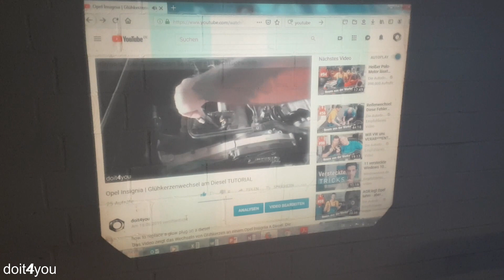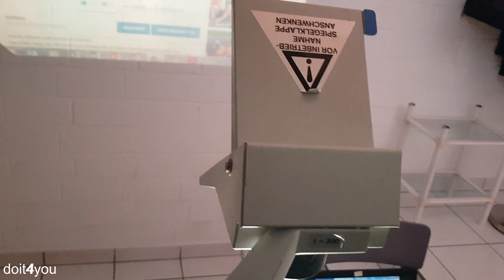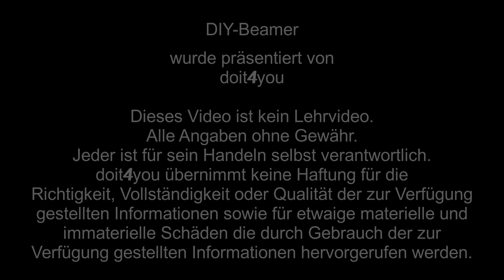DIY Beamer selber bauen | How to | TUTORIAL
how to construct a video projector with a LCD screen and an overhead projector
Das Video zeigt wie man selbst einen Beamer aus einem 15 Zoll LCD-Bildschirm und einem Overheadprojektor baut.

4:24 Zusammenbau Displayeinheit Beamer
6:46 Inbetriebnahme Beamer

Viel Spaß beim Anschauen und wie immer: Likes und Abos nicht vergessen!